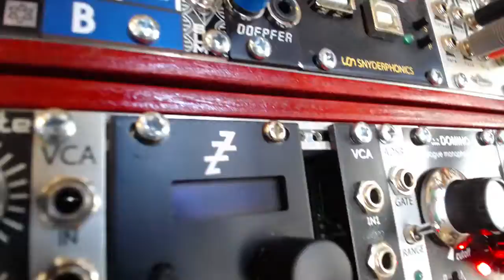The Modular Lives!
I designed and built a couple eurorack case from scratch. It now lives! This is the first audio from this wonderful new adventure.